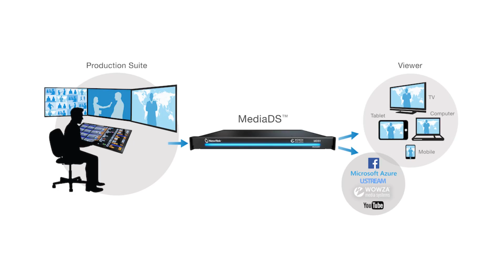NewTek & Wowza Launch MediaDS, First Of It’s Kind Virtual CDN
Will Waters, Director of Product Marketing for NewTek explains the MediaDS, launched jointly by NewTek and Wowza on January 5th, 2017.  The MediaDS is a revolutionary real-time media encoding and live streaming video delivery platform—the first integrated production system establishing a direct link between the producers who create the content and the viewers that consume it. MediaDS is a fully integrated hardware and software solution merging NewTek’s industry-leading live production technology with powerful Wowza streaming software, democratizing video encoding and streaming for producers of live and linear programming, introducing a myriad of new opportunities for distribution, expansion, and content monetization.